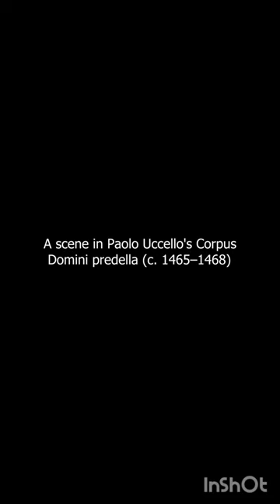Most Famous Paintings by Paolo Uccello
Paolo Uccello Paintings

Paolo Uccello, born Paolo di Dono, was an Italian painter and mathematician who was notable for his pioneering work on visual perspective in art.

paolo uccello’s battle of san romano depicts an episode from,